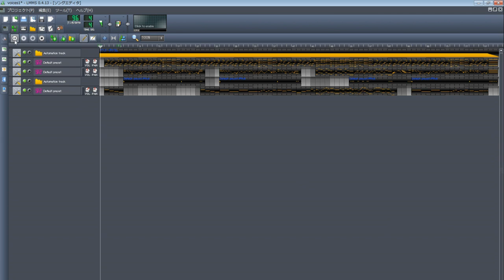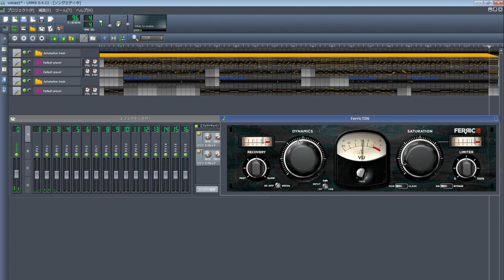LMMS_voices1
フリーソフトのLMMSとフリーの音源を使用して、Beatlesのカバー曲や自作曲を作っています。
今回はヴォイスを使った自作曲をUPします。

フォークギター2本のバック&リードにヴォイスを絡めたゆったりした作品です。remakeした為再UPです。